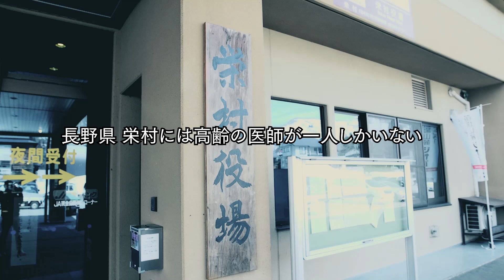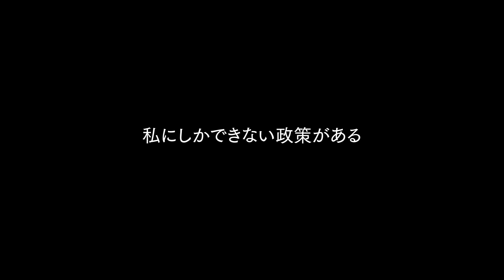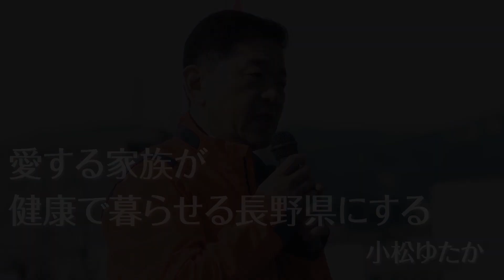【長野県・小松裕】愛する家族が健康で暮らせる長野県にする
小松裕（長野県）